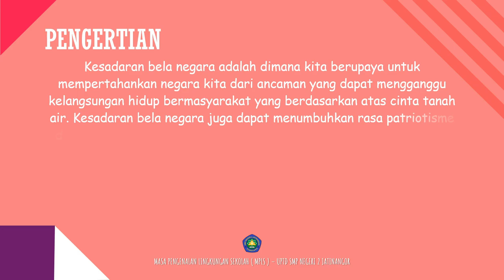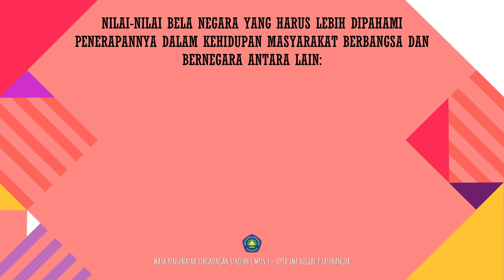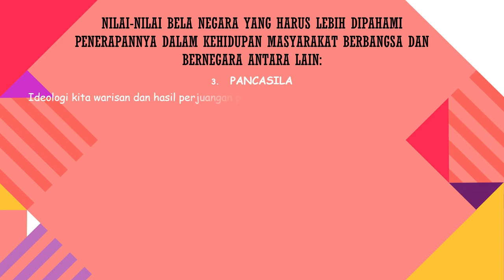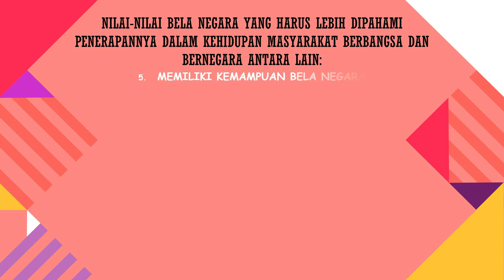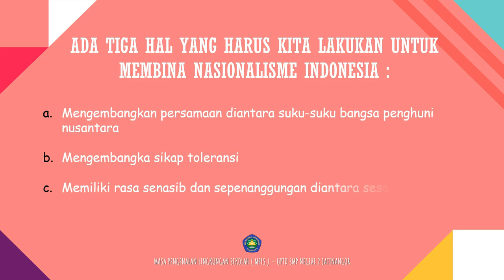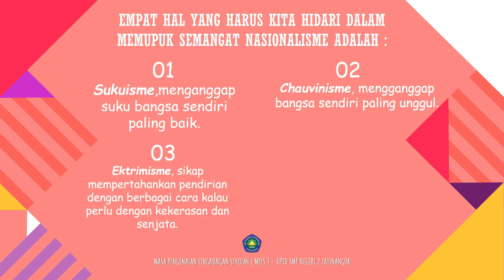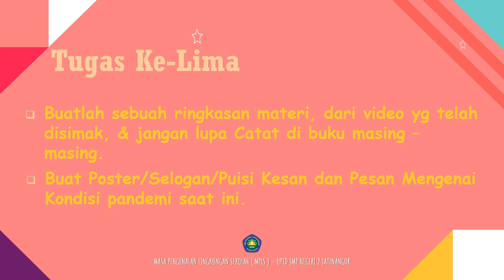MPLS SMP NEGERI 2 JATINANGOR - KESADARAN BERBANGSA DAN BERNEGARA (MATERI #5)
Kegiatan MPLS merupakan rangkaian acara dalam mengenalkan lingkungan sekolah kepada Peserta Didik Baru SMP NEGERI 2 JATINANGOR Tahun Pelajaran 2021/2022.
Dalam masa pandemi ini SMP NEGERI 2 JATINANGOR tetap mengadakan kegiatan MPLS secara daring melalui streaming youtube, sehingga semua peserta didik dapat mengakses kegiatan kapan saja dan dimanapun dan kapanpun.

semoga dengan kegiatan ini bisa memberikan manfaat bagi kita semua khususnya Peserta Didik Baru SMP NEGERI 2 JATINANGOR Tahun Pelajaran 2021/2022. Aamiin

Selamat dan Semoga Sukses